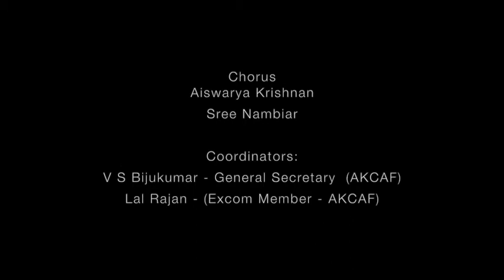AKCAF Kalamela Theme Song By Rajeev Pillai